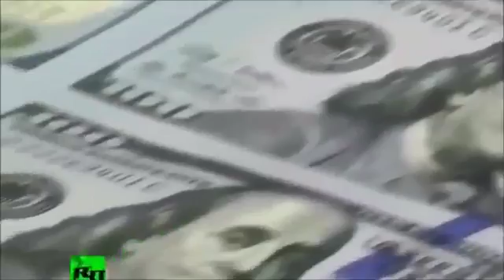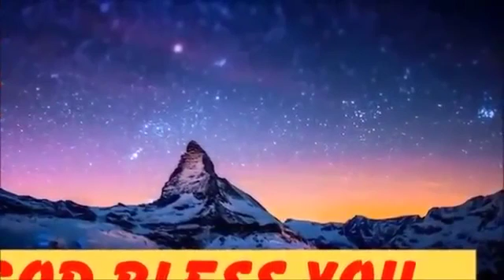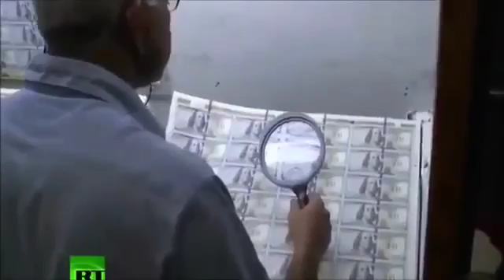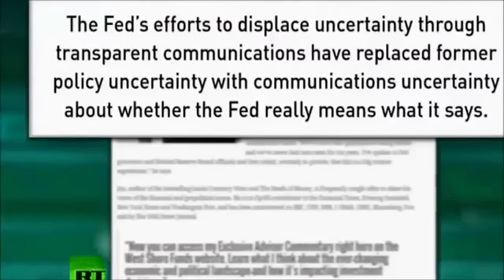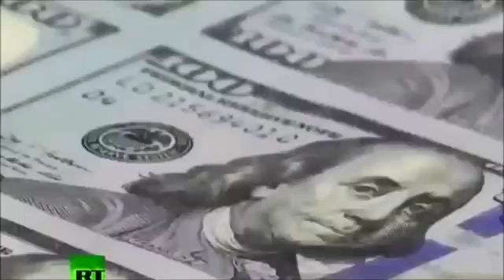U.S. Financial Cr and Federal Reserve Bank Economic Collapse TV (2016) - Jim Rickards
Jim Rickards: U.S. Financial Cr and Federal Reserve Bank.